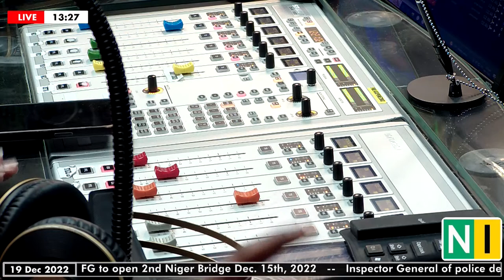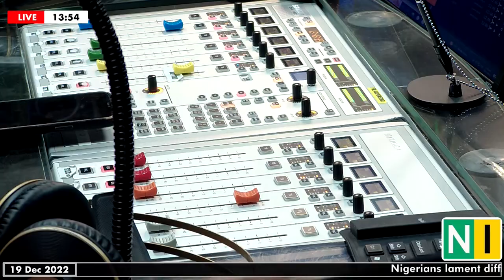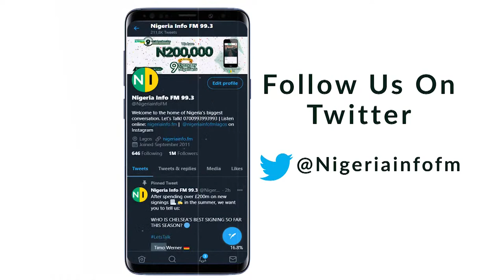Let's Talk About How Income Affects Dreams and Aspirations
SunnySide, with Joyce.

Today on the SunnySide, Let's Talk About How Income Affects Dreams and Aspirations